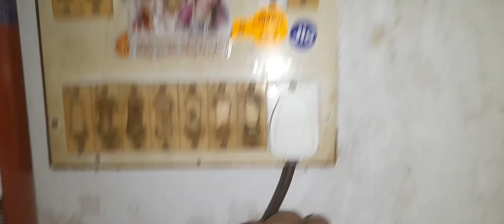How To Repair Room Heater Thermostat and Thermal Cutoff @svelectricaltechnical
How To Repair Room Heater Thermostat and Thermal Cutoff
,How To Fix Room Heater,
USHA HT812T,Room Heater Internal Parts and Working in Hindi,
Maintenance of Room Heater in Hindi,
heating repair Room heater running but not heating air room heater kaise repair kare
,how to repair orpat room heater. in hindi,
How To Repair Room Heater At Home,
How To Repair Room Heater Coil Easy Way,room heater repair,how to,repair

दोस्तो svelectrical technical में आपका स्वागत हैं
दोस्तो इस बीडीओ को देख कर Thermostat बदलना सीख